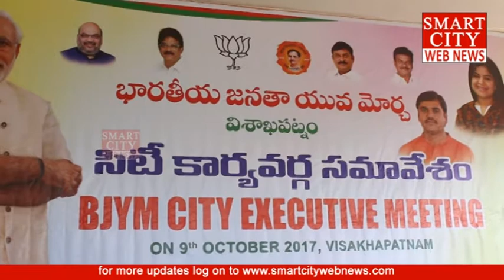smartcity: Oct-15వ తేదీన ఛలో కేరళా... BJYM రాష్ట్ర అధ్యక్షుడు విష్ణువర్ధన్‌ రెడ్డి.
smartcity webnews: Oct-15వ తేదీన ఛలో కేరళా... BJYM రాష్ట్ర అధ్యక్షుడు విష్ణువర్ధన్‌ రెడ్డి.